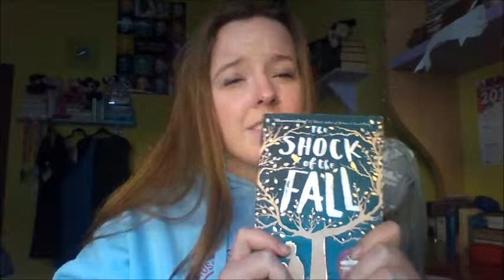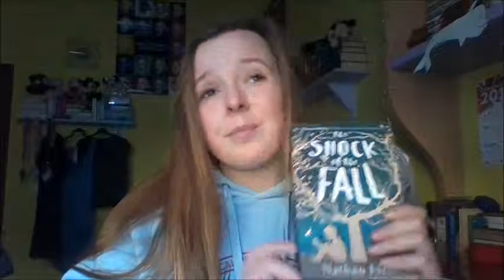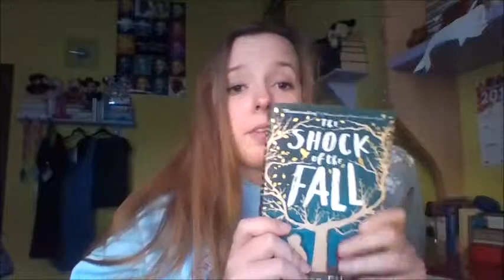The Shock of the Fall - Review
Hey everyone! My nose is a bit red in this video because i've had a cold. Sorry if I ramble on a bit, I didn't script or edit this and it's my first time reviewing a book! Hope you enjoy!